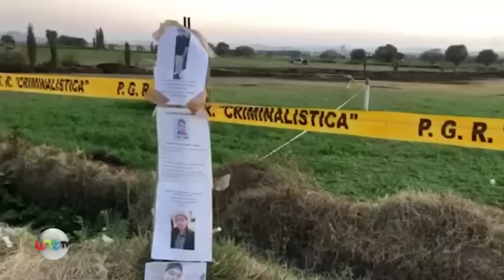José Cárdenas en Uno Tv, con Carlos Elizondo Mayer Serra